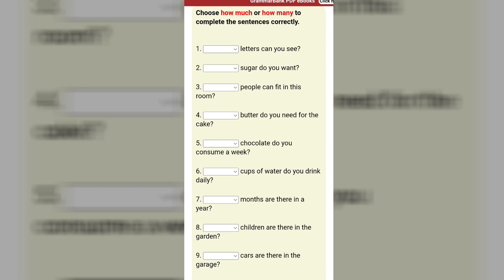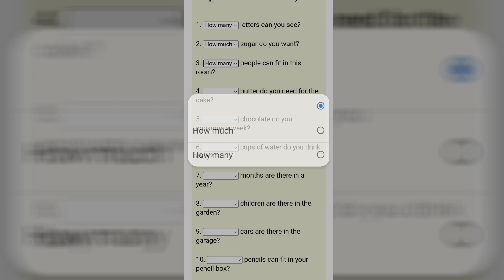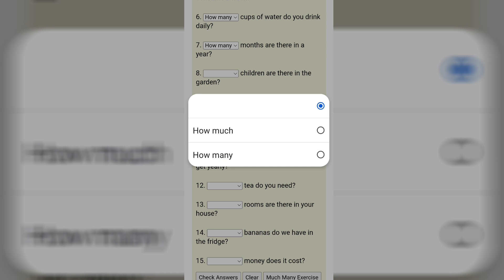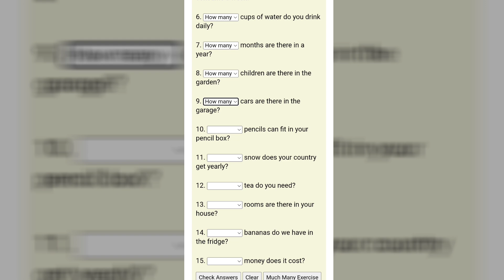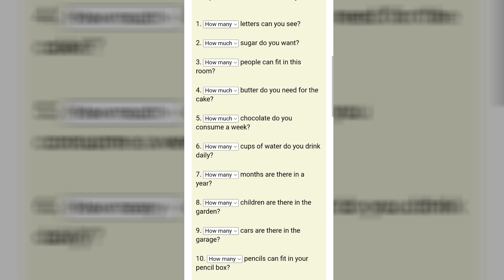Noun|| quizz english|| part-02